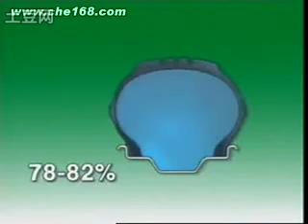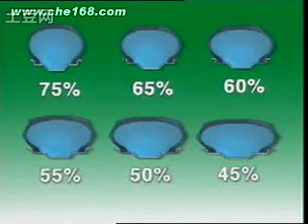汽車知識之輪胎尺寸規格講解